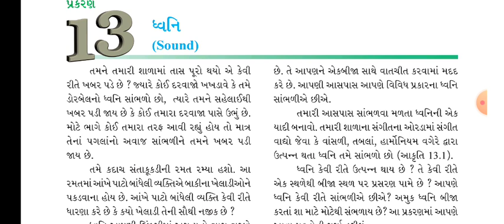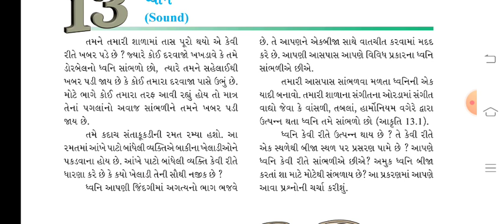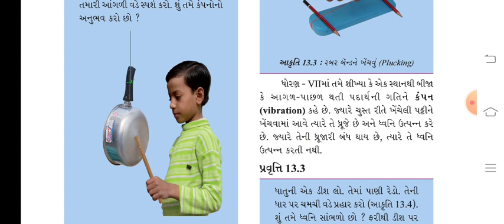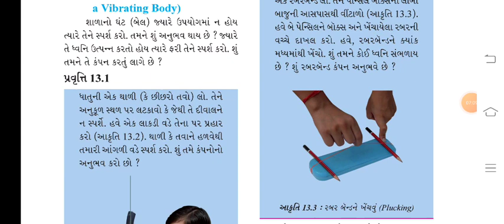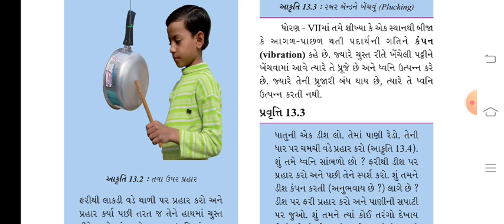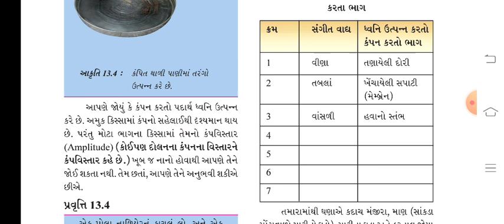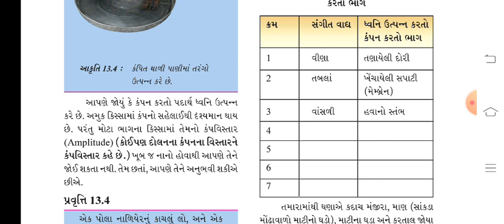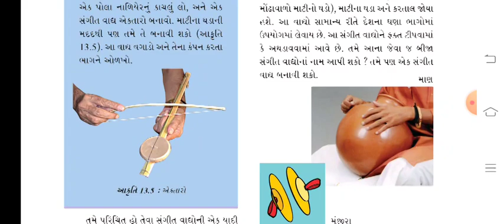12/1/21 Std 8(Science Ch 13 P 1)Guj.Med